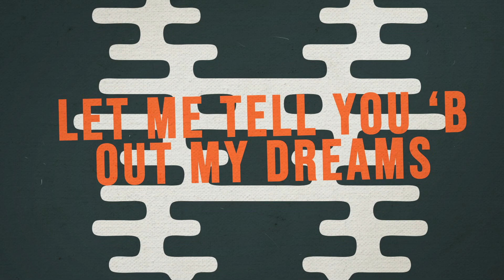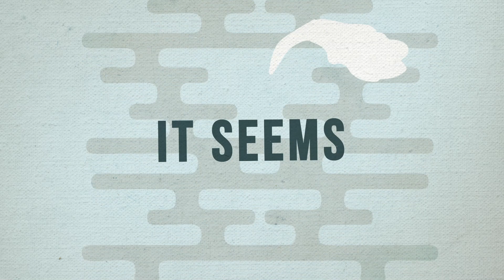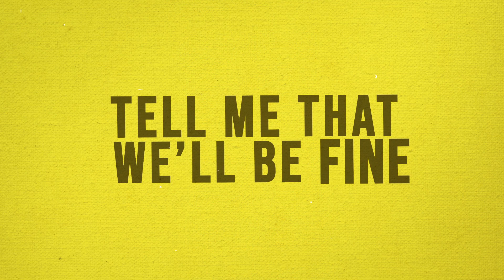Mike Cruz - Alright (Official Lyric Video)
Alright out now!

"Alright" is Mike's debut single and it marks the start of his journey to realize his musical art into existence and share it with a wider audience. He is currently working on an EP that showcases songs and experiences he's written in his adolescence up to now.

Lyrics:
Whatever the time of day
I’m reading through all the signs
Whatever we’re going through

Even though we’re far away
Even through the toughest times
Whatever we’re dealing with
We’ll be just fine

Oh, Tell me that we’ll be alright
Oh, Tell me that we’ll be just fine

Let me tell you bout my dreams
It seems
they’re running away from me
Let me tell you bout my hopes in life
Wish I could really make it worthwhile
We’ve got a long way to go

Art by: Mathew Yuhico
Written by: Michael Keanu Cruz
Produced by: Michael Keanu Cruz
Mixed and Mastered: 15D Studios/Cholo Hermosa